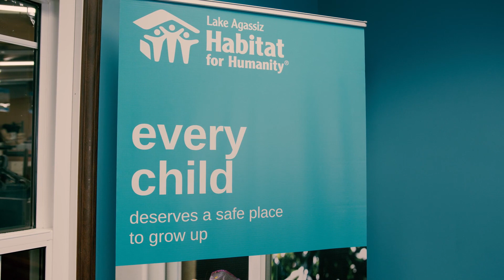LAHFH Partner Family Testimonial - Traylor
Learn about what Sharon Traylor (2014 HFH Partner Family) has to say about partnering with Lake Agassiz Habitat for Humanity.